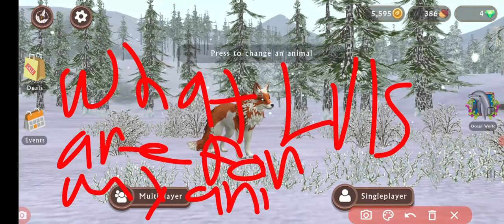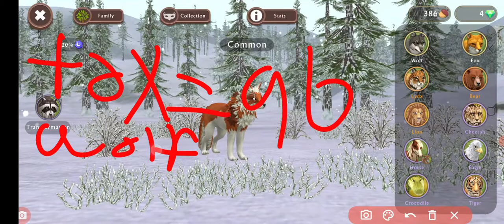wildcraft; How to find me in wildcraft